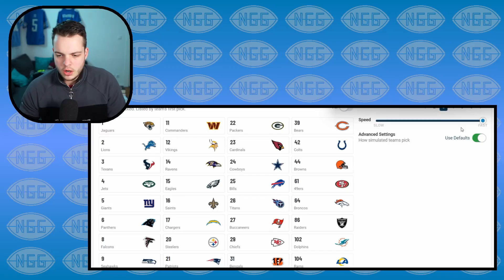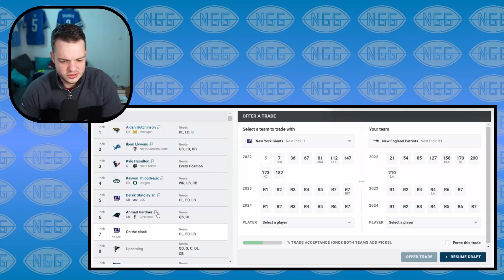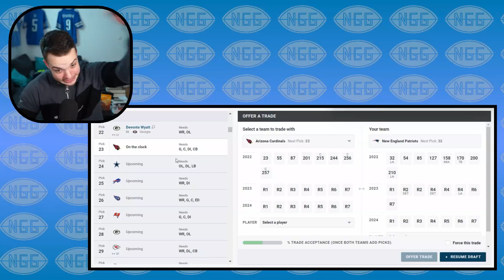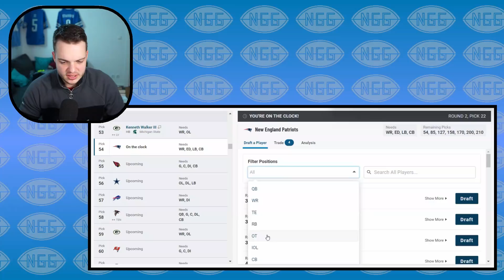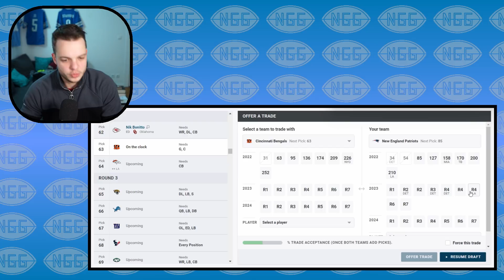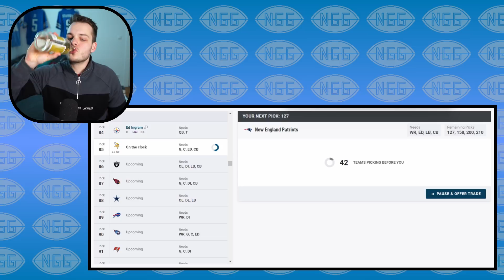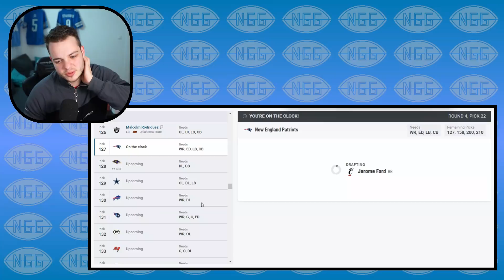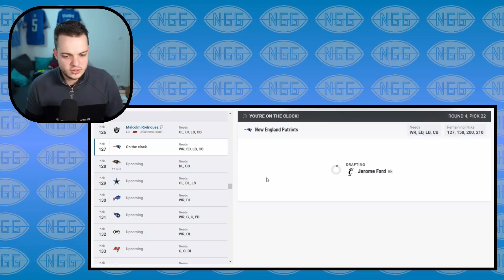Mein Traum-Draft für die New England Patriots 2022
Kanalinfo / Channelinfo

JD | NGG